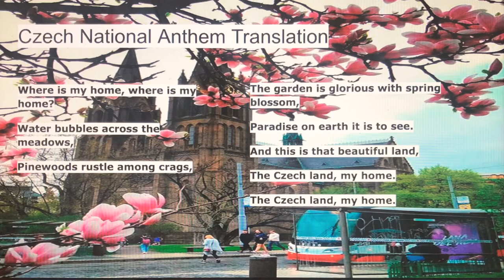How to sing the Czech National Anthem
Miss Czech-Slovak MN Queen 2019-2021 teaches you a little about Czechoslovakia Independence Day and how to sing the Czech National Anthem in Czech!